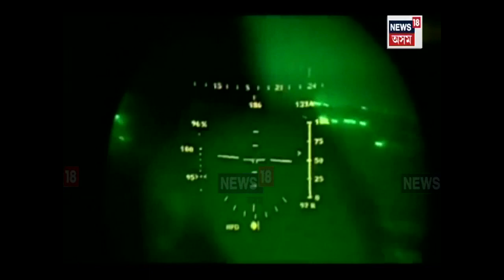Rajnath Singh On Network18 : পাকিস্তানক কঠোৰ সকিয়নি ৰাজনাথ সিঙৰ | RAJNEETI | N18V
Rajnath Singh On Network18 | পাকিস্তানক কঠোৰ সকীয়নি দিলে প্ৰতিৰক্ষা মন্ত্ৰী ৰাজনাথ সিঙে। ভাৰতৰ শান্তি বিঘ্নিত কৰিলে পাকিস্তানে পাব সমূচিত প্ৰত্যুত্তৰ। প্ৰধানমন্ত্ৰীৰ পাছত শত্ৰুপক্ষক হুংকাৰ দিলে প্ৰতিৰক্ষা মন্ত্ৰীয়ে। NETWORK18ৰ গ্ৰুপ এডিটৰ ইন চীফ ৰাহুল যোশীৰে সাক্ষাৎকাৰত এই মন্তব্য কৰে কেন্দ্ৰীয় মন্ত্ৰী ৰাজনাথ সিঙে।